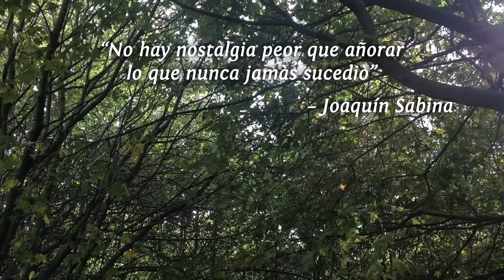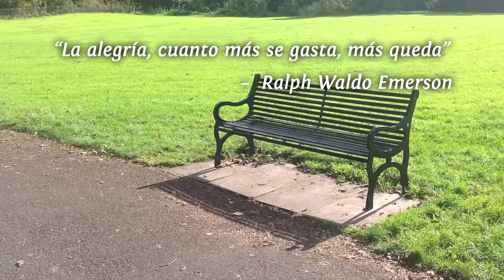10 frases cortas y bonitas en menos de 140 caracteres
Comunícate con tus contactos en menos de 140 caracteres con estas 10 frases cortas y bonitas

“La sonrisa es una curva que lo endereza todo”
Phyllis Diller

“No hay nostalgia peor que añorar lo que nunca jamàs sucediò”

Joaquín Sabina

“La incertidumbre es una margarita cuyos pétalos no se terminan jamás de deshojar”

“Haz de tu vida un sueño, y de tu sueño una realidad”

Antoine de Saint-Exúpery

“La risa es la distancia más corta entre dos personas”

Victor Borge

“La vida incluye un viaje gratis alrededor del sol todos los años”

Anónimo

“Si tienes la fortuna de encontrar un estilo de vida que te encante, busca el coraje para vivirlo”

John Irving

“Con la vida ocurre lo que con los chistes: lo importante no es lo que duren sino lo que hagan reir”

Anthony de Mello

“La alegría de vivir es el más grande poder cósmico”

Theilhard de Chardin

“La alegría, cuanto más se gasta, más queda”

Si te gustan las frases cortas y bonitas, no dejes de compartir las tuyas en los comentarios